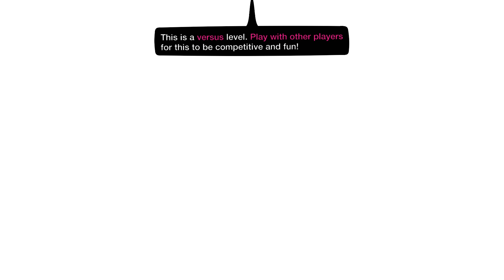LittleBIGPlanet 3 - Foxy Beat the Clock [Five Nights At Freddy's Deathrun [PS4 Gameplay]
LittleBIGPlanet 3 - Beware of Jeff the Killer: THE FINAL CHAPTER